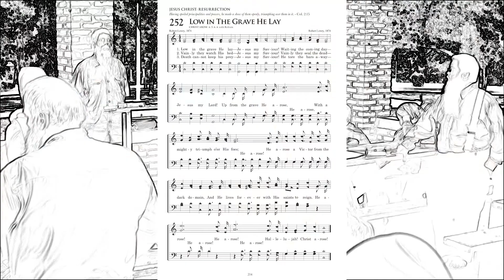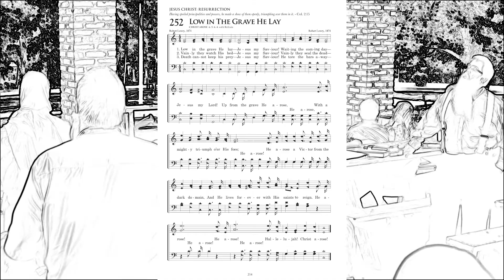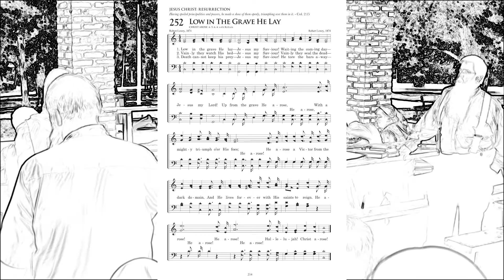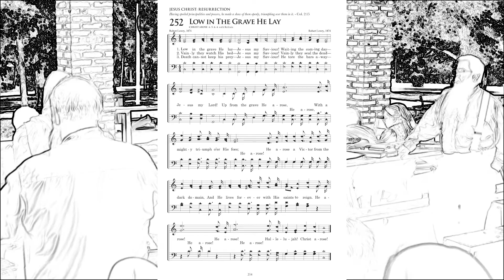A Different Spirit. 7/24/2022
By Walter

Revelations 5:5, Revelations 7:13-17, Revelations 19:9, Numbers 14:24, Hebrews 11:14-15, Revelations 21:4-8.

Songs
1. Low in the Grave He Lay